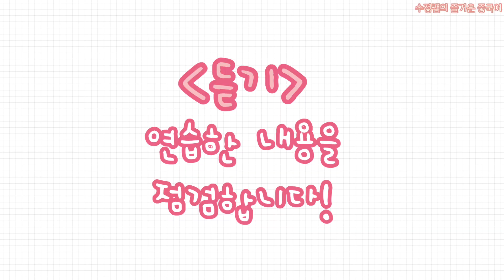이거 직구한 거야(선물) | 06 중드 중국어 | 了不起的女孩 료불기적여해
✔️ 영상 시청 후에 댓글로 ‘학습완료’ 멘트와 함께
기억에 남는 문장들을 모두 적어주세요!

0:00 시작

🎬장면 1
0:07 1. 자막 없이 상황 유추
0:35 2. 한어병음
1:02 3. 중국어(일부 가림)
1:30 4. 중국어(전체) + 한어병음
1:57 5. 중국어(전체) + 한국어 해석
2:27 6. 자막 없이 실력 점검

🎬장면 2
3:02 1. 자막 없이 상황 유추
3:31 2. 한어병음
4:00 3. 중국어(일부 가림)
4:28 4. 중국어(전체) + 한어병음
4:57 5. 중국어(전체) + 한국어 해석
5:28 6. 자막 없이 실력 점검

여러분의 댓글은
바쁜 학기 중에 부지런히 영상을 만들 수 있는 원동력이 됩니다!

앞으로 영상의 중국어 난이도는 점점 높아질 예정입니다.

🌿 영상 출처 : 아이치이(iQIYI)

이 드라마는 아이치이 앱과 사이트에서 전편 무료 감상 가능합니다. (한국어 자막O)
- 앱 : iQIYI